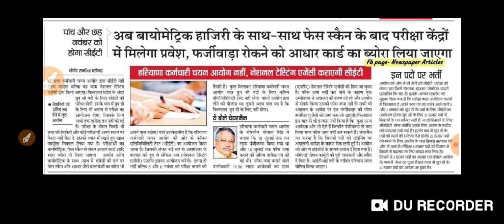हरियाणा सरकार का एक ओर बड़ा कदम CET EXAM को लेकर